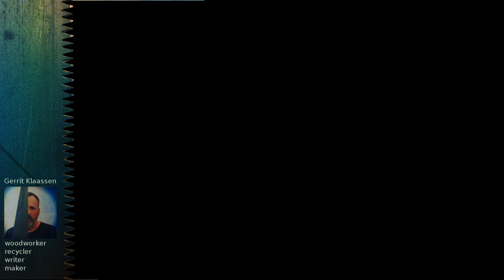#47 (vlog) Give-Away Update, Crowd-Funding and a Crazy Tool Idea.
First of all an update on the "Wax Sausage" Give-Away. On the first of May we will draw the winners! Next to that the introduction to a crazy tool idea. And than there's this: We started a Crowd-Funding thingy...

This video is made with Openshot in Linux, on an old laptop that's crashing multiple times a day. I never thought I would do this, but as it seems one of the options, I wanted to give it a try. We don't have the funds to buy a new PC which can handle the video and audio programs we normally use, maybe this way we can raise the funds.

It seems that it can be a bit of a problem to use this website outside the USA, but there's a "Paypal Donation" Button on our website, (all donations from there will also be reported in the GoFundMe webpage).

The first came along after a shout-out by Chris Pine, a few hundred more after Peter Freitag sad some nice things about our channel. Than Tim Sway at Reclaimed Audio Podcast mentioned our channel and things went bigger. It was the placement of one of our items by Matt Cremona, in one of his video's that got us over the 1000 subscribers! The links of these "channel friends" are down below:

If you are a woodworker, living in Europe become a member of our Facebook Group!